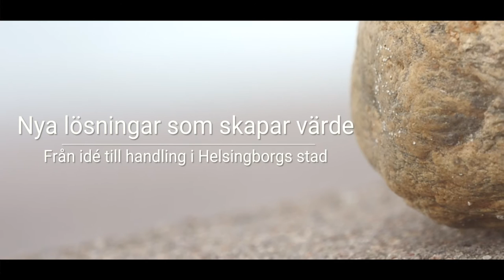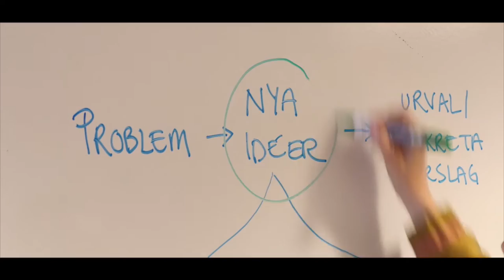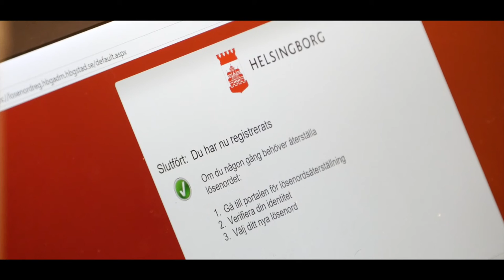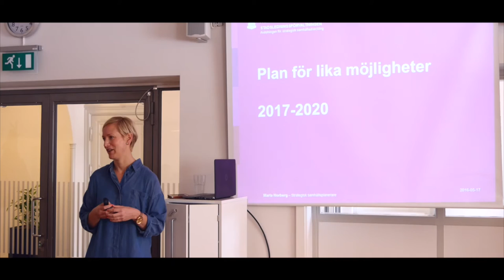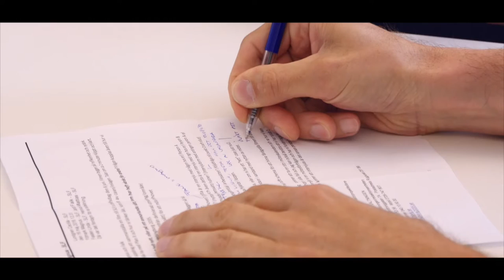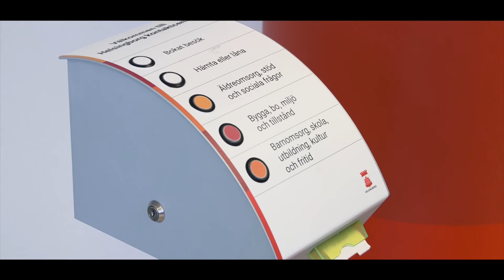Nya idéer: Lösningar som skapar värde - del 2